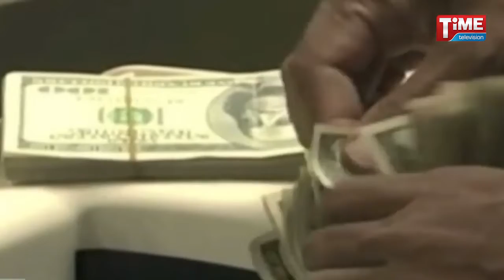প্রণোদনা বাড়ালে যুক্তরাষ্ট্র থেকে রেমিটেন্স প্রবাহ বাড়বে; জানালেন সানম্যান গ্লোবালের সিইও